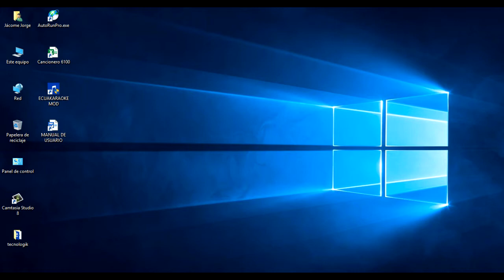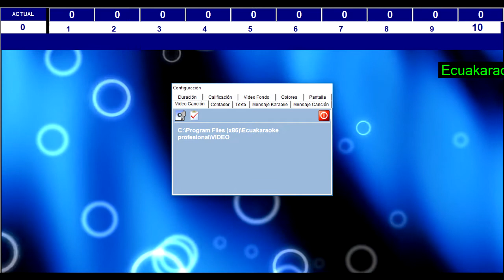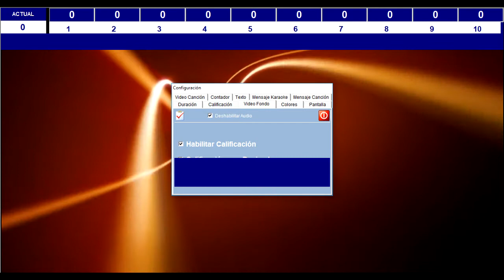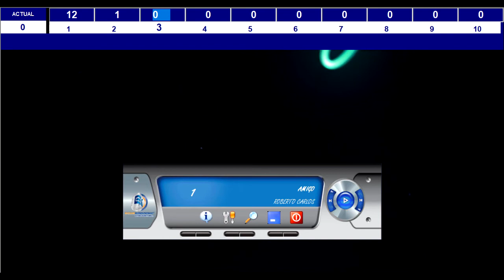karaoke instalado en windows 10 de 64 bits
TECNOLOGIK QUITO - ECUADOR

Vendo Karaoke con 6100 temas de canciones whatsapp también instalamos en tu computador, se realiza servicio técnico de computadoras estamos en Sangolqui Quito - Ecuador

Programador de Sistemas: Jorge Jácome
Diseñador Gráfico: Jorge Jácome